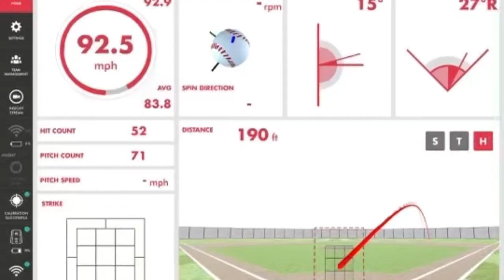‘24 1b/OF Randy Wiesner 12/2020